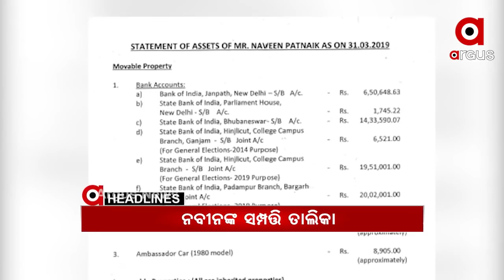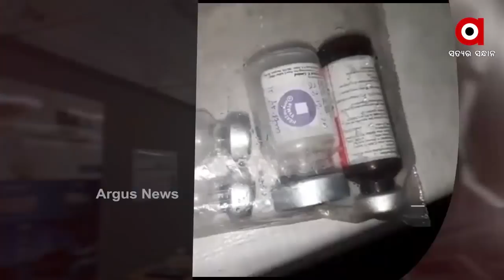Headlines 1Pm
ମୁଖ୍ୟମନ୍ତ୍ରୀ ନବୀନ ପଟ୍ଟନାୟକ ଦେଲେ ନିଜର ନିଜ ସମ୍ପତ୍ତିର ତାଲିକା...
ଇଣ୍ଡୋନେସିଆର ନିଖୋଜ ବିମାନ ଦୁର୍ଘଟଣାଗ୍ରସ୍ତ.
ବାଲେଶ୍ୱର ଫକୀରମୋହନ ମେଡିକାଲରେ ଅଭାବନୀୟ ଘଟଣା
ଆଧୁନିକ ଯୁଗରେ ମଣିଷ ଆଖିରେ ଅନ୍ଧବିଶ୍ୱାସର ପଟି.
କଳାହାଣ୍ଡିରେ ବଡ଼ ଧରଣର ଡକାୟତି….
କଟକ ଗୋପାଳପୁରର ପାଇକସାହି ବାଲିଘାଟରେ କମିଶନରେଟ୍ ପୁଲିସ୍‌ର ଚଢ଼ାଉ...,
ବାଲେଶ୍ୱର ନୀଳଗିରିରେ ହାତୀ ଉପଦ୍ରବ...
ଗଜପତିରେ 27 ଶିକ୍ଷକ କୋରୋନା ପଜିଟିଭ୍
ଆସନ୍ତା 16ରୁ ସାରାଦେଶରେ ଟୀକାକରଣ...